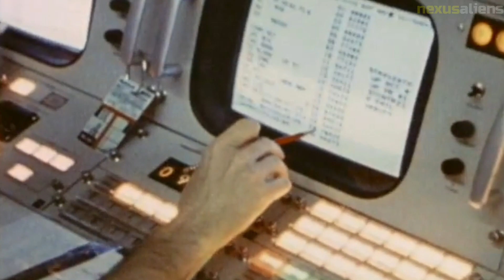The story of Apollo 16, with never-before-seen images || Part 2.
Apollo 6 was an uncrewed test flight of the Apollo program and was launched on April 4, 1968. It was the second test flight of the Apollo-Saturn V launch vehicle and was intended to test the complete Apollo spacecraft and launch vehicle systems in Earth orbit. The mission encountered several technical issues during the flight, including engine vibrations and problems with the guidance and control systems, but overall was considered a success in advancing the capabilities of the Apollo program and the development of future manned missions to the moon.